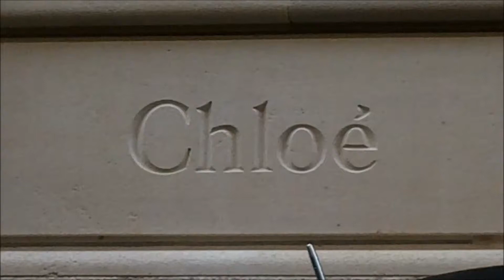Joséphine JAPY @ Paris Fashion Week 28 september 2017 show Chloé / septembre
Joséphine JAPY @ Paris Fashion Week 28 september 2017 show Chloé / septembre 2017